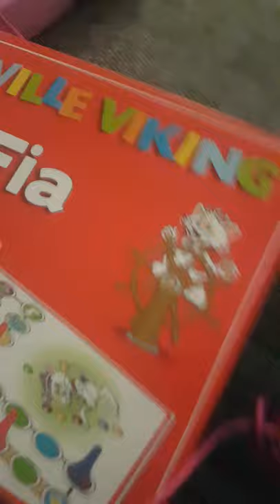Lovisa blennestrand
FIA

VI SAR I ETT PAR TIMMAR PÅ DIG SJÄLV